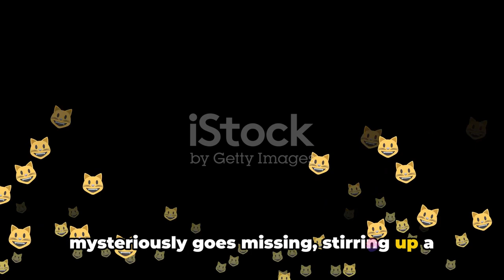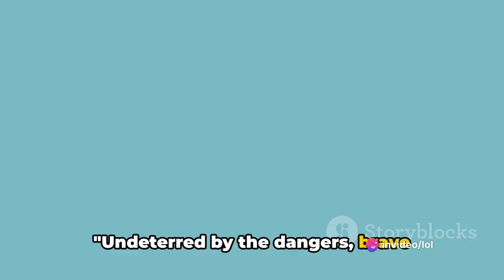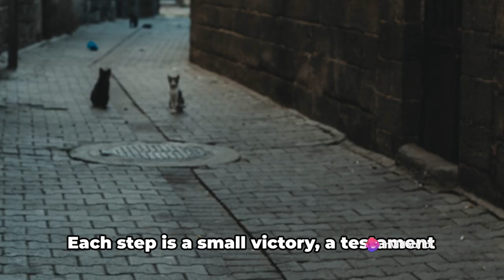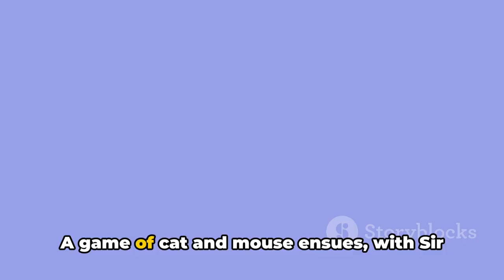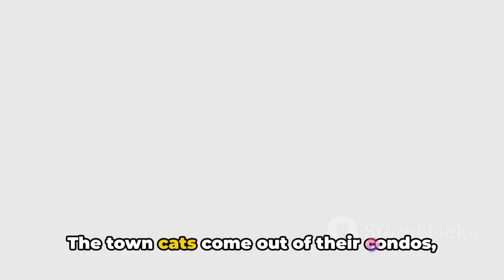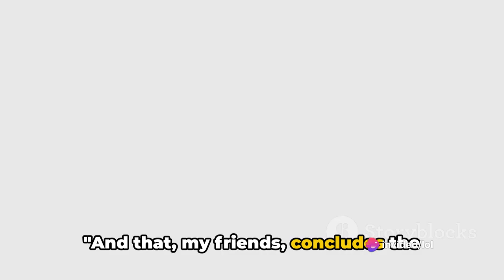🌟 Catty Capers: The Great Catnap Adventure | Cat TV | Animated Fairy Tales For Children 🐾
🐾 Embark on a whisker-twitching journey with "Catty Capers: The Great Catnap Adventure"! 🐾

Join whisker-sweet siblings Mittens and Whiskers, along with their furry friends, on a feline-tastic quest to rescue Mittens from the clutches of the notorious catnapper, Sir Purrington. 🌟 With twists, turns, and purr-fectly delightful surprises around every corner, this animated adventure is sure to leave you on the edge of your seat, or should we say, the edge of your scratching post! 🐱

Filled with laughter, friendship, and a whole lot of cat-titude, "Catty Capers" promises to be a paw-some addition to your family's watchlist. So grab your favorite blanket, curl up with your own whiskered companions, and get ready for a whisker-lickin' good time! Meow-velous adventures await! 🎬🐾

00:00 Welcome Friends
00:37 Missing Kitten: Mittens
02:44 Guide, mentor
04:13 Sir Purrington

Cat Lovers here: "🌟 Paws and Whiskers: The Enchanted Feline Fables | Cat TV | Animated Fairy Tales For Children 🐾 "